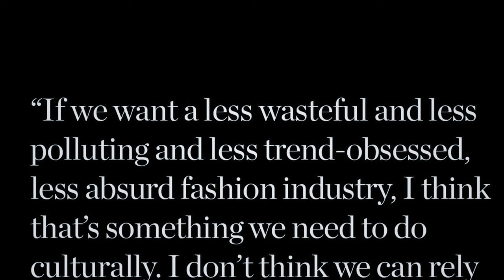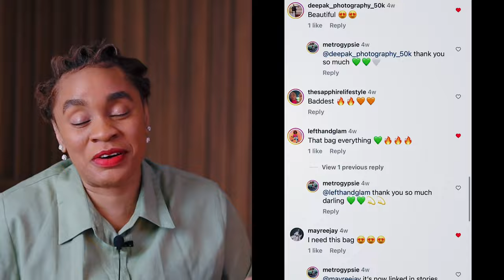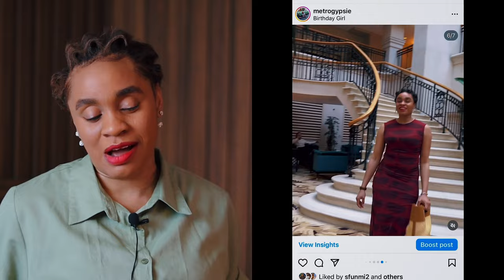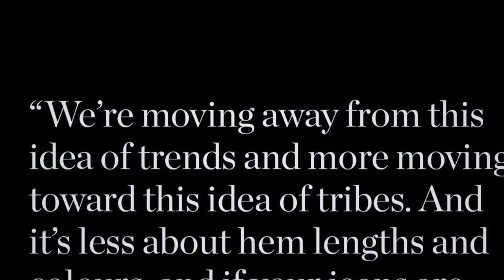6 FASHION TRENDS I'M ACTUALLY WEARING THIS SPRING SUMMER 2023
TIMESTAMP
intro - 00:00
trend 01 - 00:56
trend 02 - 01|;\54
trend 03 - 02;40
trend  04 - 03:10
trend 05 - 04;05
trend 06 - 05;21
outro - :05:54
end - 06:29
✅Shopping Links:
▶ n/a

the how to style cargo pants reel will be up this week on my instagram